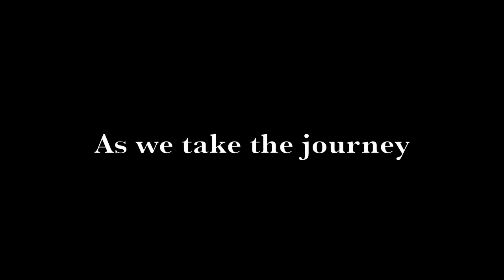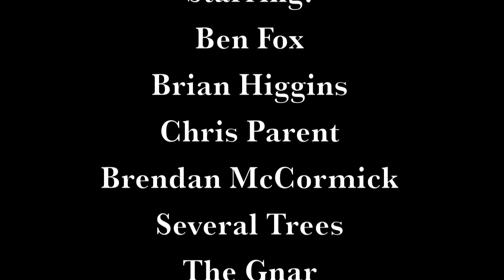Absolute Zero: An Extreme Sports Adventure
Follow the pow, follow the gnar, and follow your heart